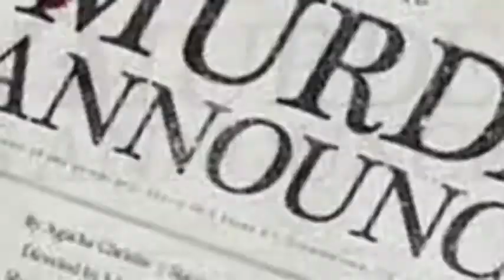A Murder Is Announced Trailer Fall Play Produced Scecina Memorial 2016/2017